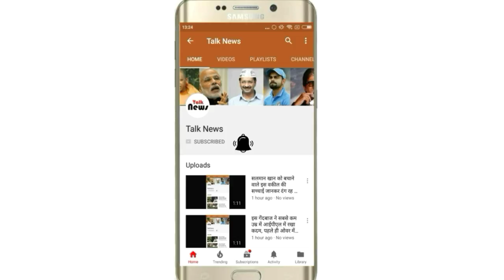बिना मेकअप के भी काफी खूबसूरत दिखती है सपना चौधरी, तस्वीरें देखकर चकित रह जाएंगे आप